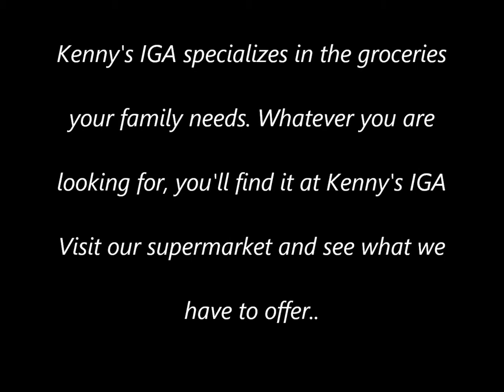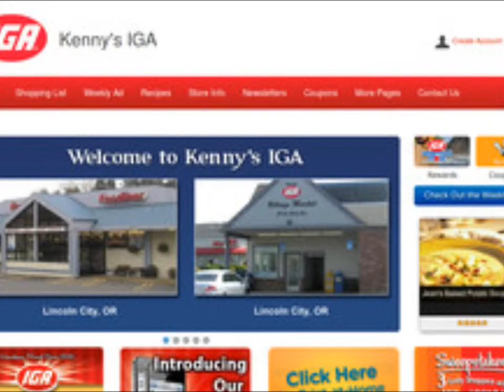Kenny's IGA Seafood Grocery